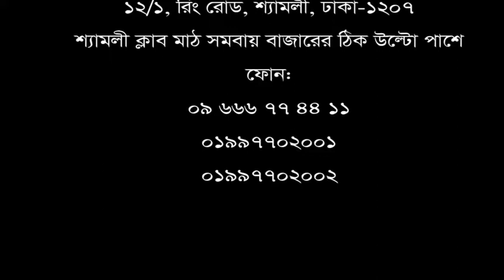অপারেশন ছাড়া কিভাবে সুস্থ হবেন জানতে ভিডিওটি দেখুন।